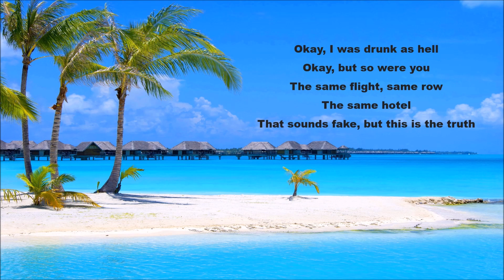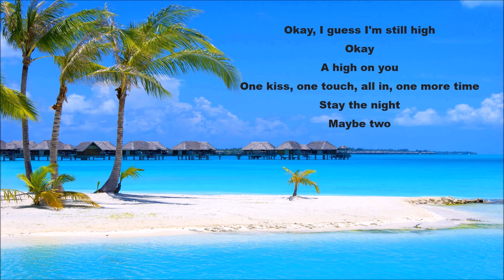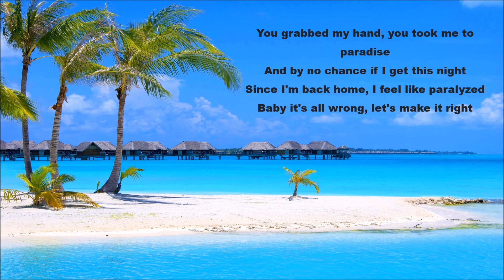Italobrothers - Summer Air [Lyrics]